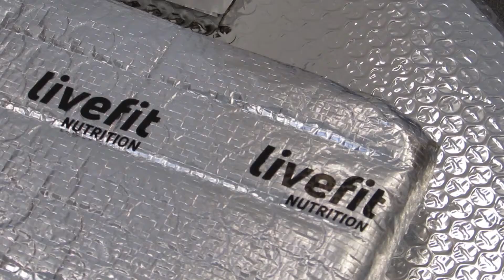LIVE FIT Printed Tape For Boxes and Satchel Bags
Printed tapes are a fantastic way to brand generic packaging, create important messages cost effectively or to warn of dangerous or temperature sensitive goods.
Over the years we have produced many printed tape projects where clients have used 2 or 3 colour print on white tape, we all know colours on white create good impact. Now with high level design in-house at Upac we can create stunning 1 colour print work, with lower costs, on clear tape, creating a really impressive effect, see for yourself, its brilliant.